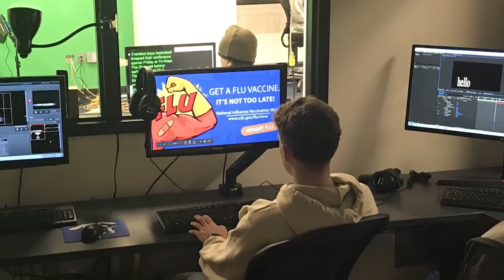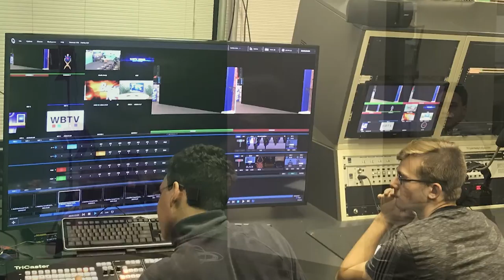HDTV Morning Announcements 3/21/18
Today we cover some March Madness, Mo Weather, and even two new features.